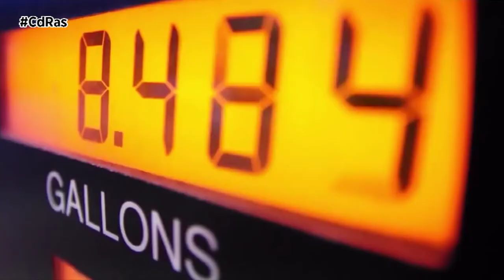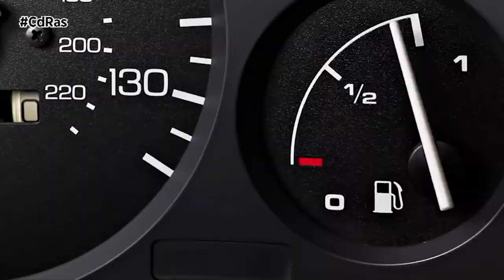SIN ACUERDO TRANSPORTE BREXIT | By CdRas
Quedan menos de 4 meses para que finalice el período transitorio de salida del Reino Unido de la Unión Europea, y el sector del transporte por carretera continúa sin tener un acuerdo que atenúe las consecuencias negativas respecto a los intercambios comerciales. Y es que la actual licencia comunitaria permite realizar transporte ilimitadamente entre países de la UE, pero el 1 de enero de 2021 ésta perderá su validez en el Reino Unido. Será sustituida por la autorización multilateral denominada ECMT, de las que nuestro país sólo otorga 800 licencias anuales para camiones, algo que podría suponer un desplome del 90% en el tránsito de camiones. Dichas autorizaciones son solicitadas por las empresas transportistas para realizar servicios a otros países europeos no comunitarios, por lo que en caso de tener que utilizarse para el desplazamiento al Reino Unido obligaría a reducir el intercambio comercial con otros países no miembros de la Unión Europea.

FENADISMER, la patronal de transporte de España, no para de mostrar su preocupación por la posición tan inflexible que hasta la fecha está manifestando el gobierno británico. Una intransigencia que amenaza la posibilidad de no alcanzar finalmente un acuerdo definitivo, lo que tendría consecuencias muy negativas para los actuales intercambios comerciales entre España y Gran Bretaña. No nos olvidemos de en la que actualidad el Reino Unido representa el quinto país de destino de las mercancías españolas en la Unión Europea. Según la Asociación Nacional, el intercambio comercial es realizado por una flota aproximada de 8.000 camiones de transporte pesado, que se dedican principalmente a las exportaciones españolas de productos agroalimentarios, automoción, productos farmacéuticos y mercancía general. De no alcanzarse un acuerdo entre la UE y el Reino Unido podría limitar a partir del 1 de Enero hasta en un 90% el número de camiones españoles autorizados para operar.